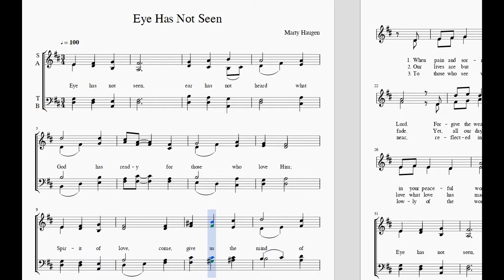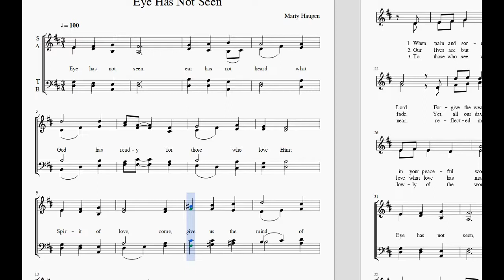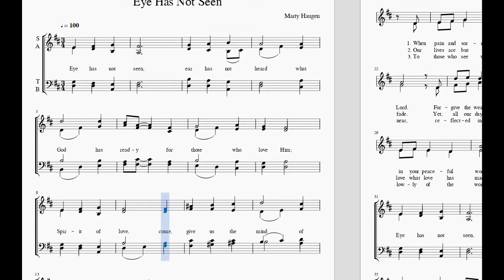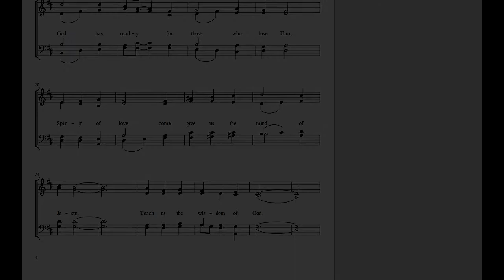Eye Has Not Seen - Bass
Tutorial video for SATB arrangement of "Eye Has Not Seen" by Marty Haugen, as published by OCP. Please purchase sheet music from OCP if performing this arrangement.